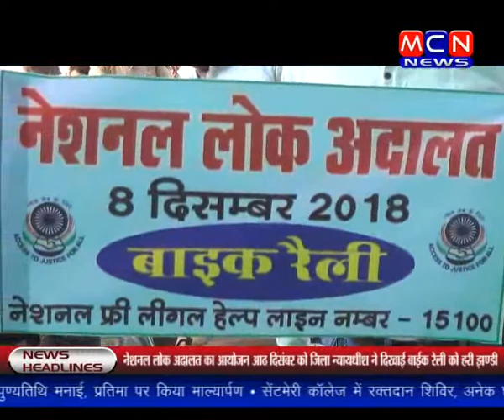08 दिसम्बर को लगने वाली लोक अदालत के प्रति जागरूकता के लिए बाइक रैली निकली